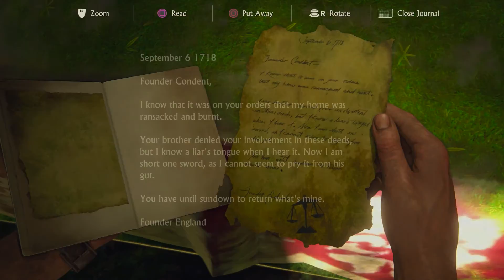UNCHARTED 4 | Walkthrough Gameplay (Part 21) - New Devon | Colonists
Uncharted 4 A Thief's End Walkthrough Gameplay Part 6 includes the Prologue, my personal first thoughs + Review  ofUncharted 4  | A Thief's End Story Campaign for PS4. This Uncharted 4 A Thief's End Gameplay Walkthrough series will include a Review, all Story Missions, all Cutscenes, Crash Bandicoot, Chapters, Encounters, Treasures, Gameplay and the Ending of the Single Player.

In this chapter we travel up river and finally reach New Devon, an epic pirate nirvana in ruins and flooded. More Shoreline battles ensue!